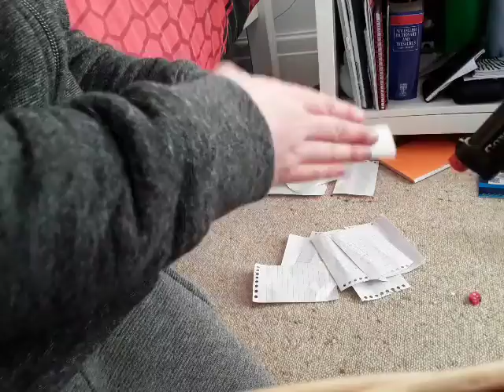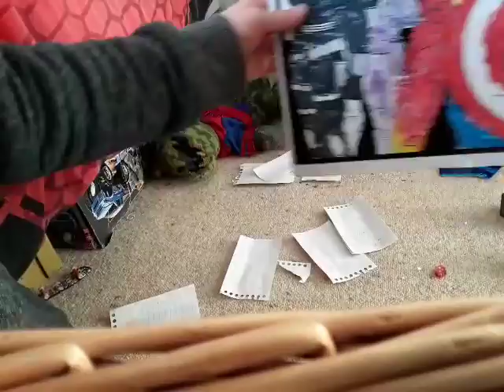17 February 2018